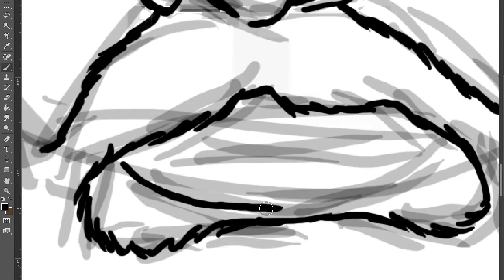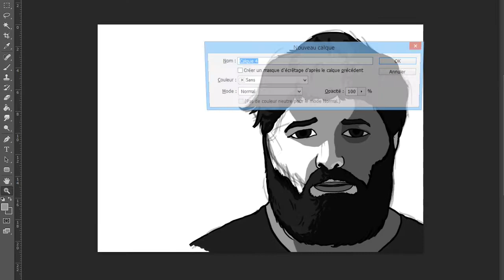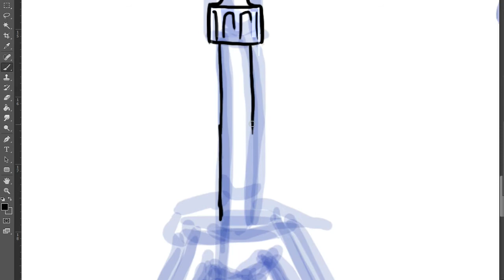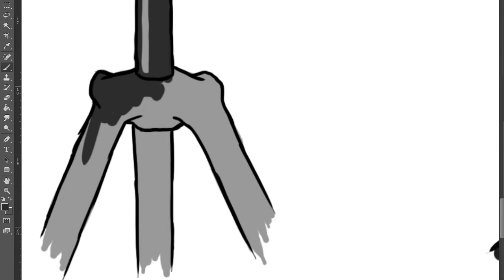MisterJDay & M.Connard - Speed Painting